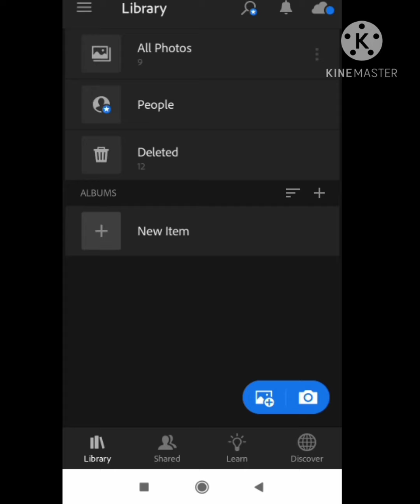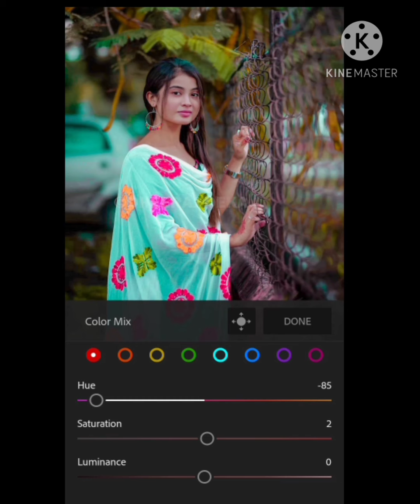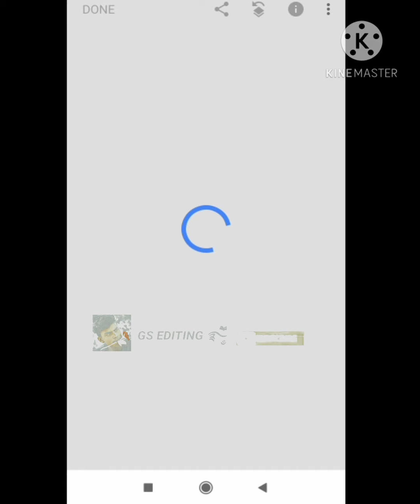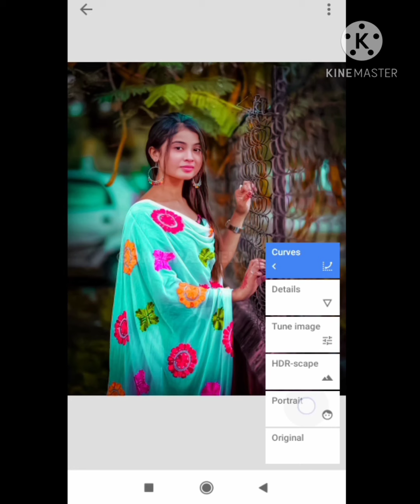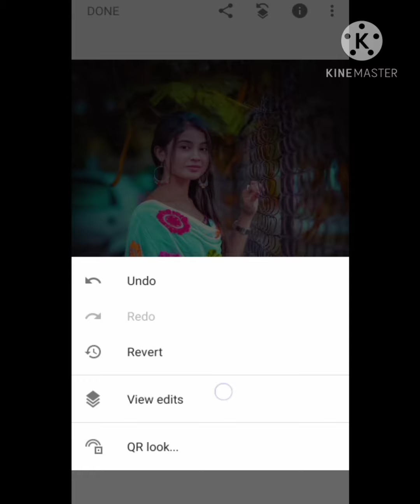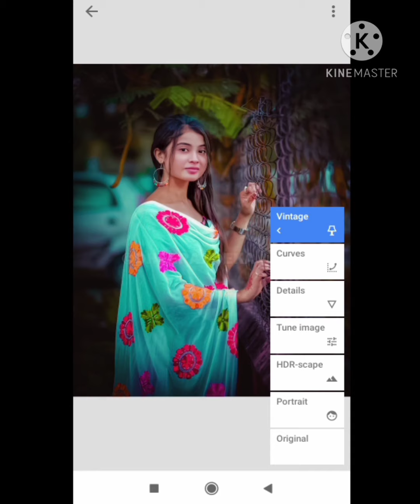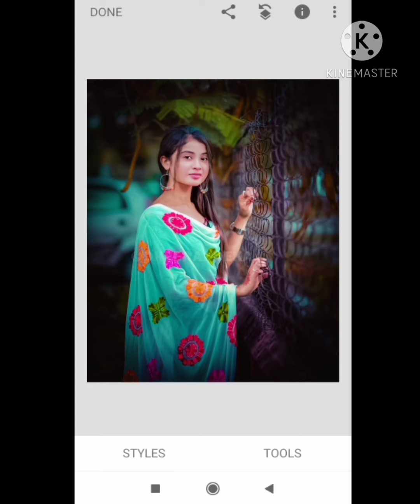Lightroom and Snapseed Lr Lightroom and snapseed editing tutorial Awesome retouching 2020 || GS